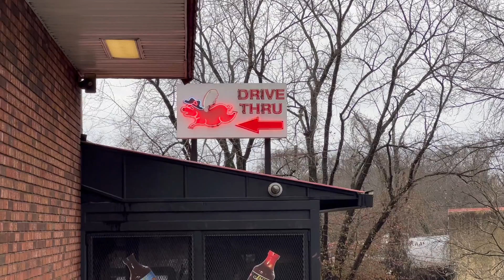How Does Your Keep Trucking Dash Cam Work Box Truck Vlog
If you need any of the following down below make sure you hit them up and say that Belle Cargo And Storage sent you!! Or De’Angelo and Amber !

Factoring
Alex Rodriguez

RTS Financial Service, Inc.

Fuel Card
Nick Price

Beats for YouTube
Anthony Jone (Skeezy Beats)
Can make beats on Spot for your channel

Insurance Agent
Ken Judd

Eld Keeptrucking
Keith